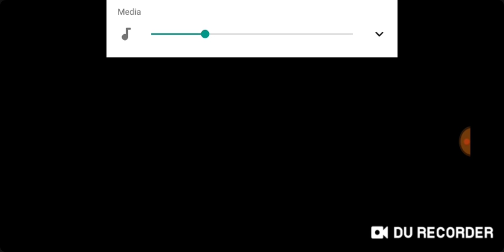Cooking Dash #12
You fresh